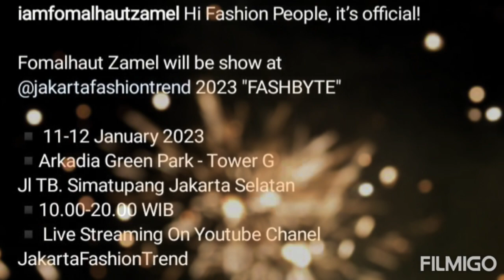HAPPY NEW YEAR 2023 FIFO & FIFO FAMILY 😍